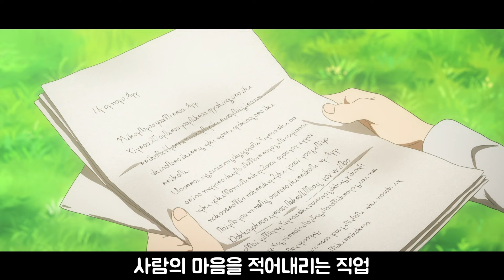'넷플릭스' 1위! 멈추면 일러스트가 된다는 미친 작화...진짜 안 보면 인생 절반 손해입니다.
애니제목 : 바이올렛 에버가든
라프텔,넷플릭스에서 시청하실 수 있습니다!

편집자: 찬희님